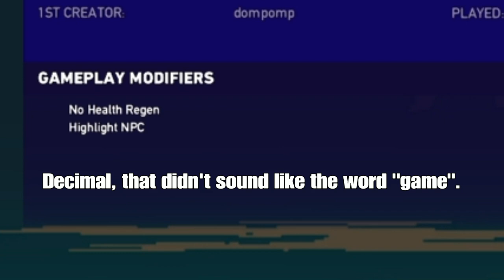Let Sept Map Month Season Begin! - Far Cry 5 Arcade Maps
In this video, the first two maps uploaded on September 2019 will be played.

0:48 - Midnight Sorrows
9:59 - Kill or Die